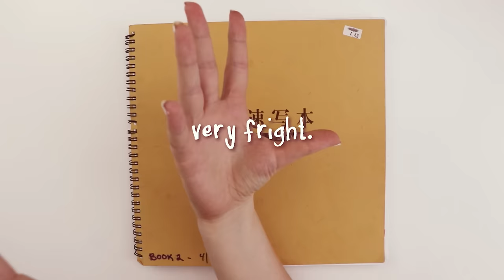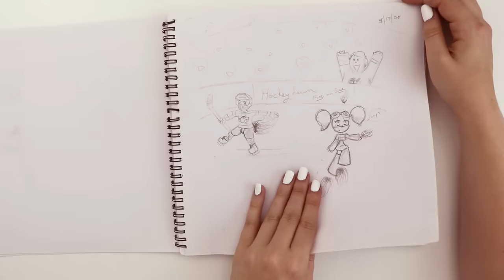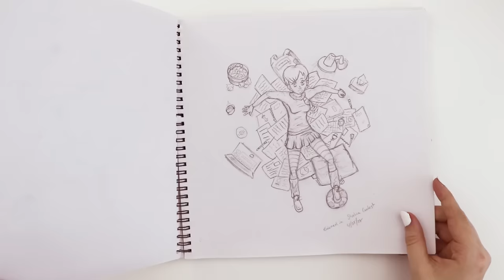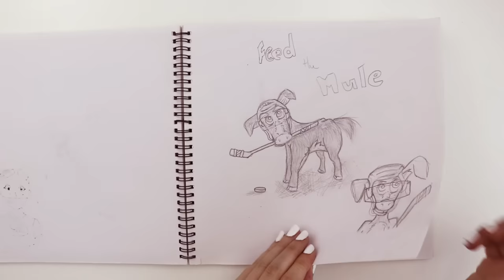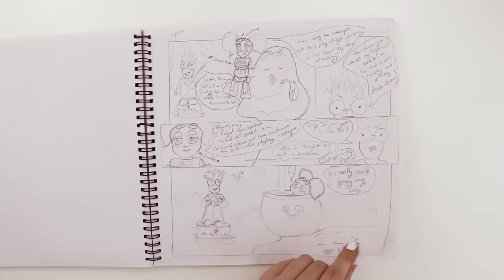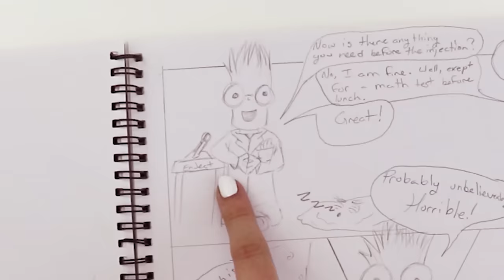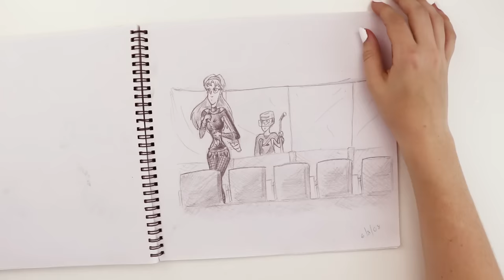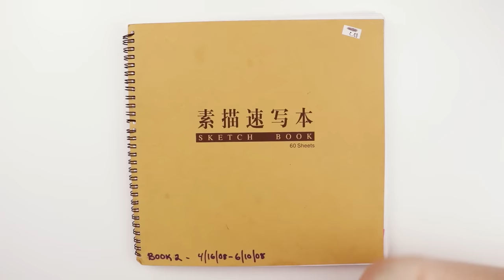NO ONE WAS SUPPOSED TO SEE THIS! | Art I Made When I Was 14 | Sketchbook Flip-through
Looking through this, it kept occurring to me how much I hated sharing my art with people or letting them see what I made at this age. Times have changed. haha The older I got, and the more amazing artists I was exposed to, the more I wanted to share what I had made. I still cringe if someone walks up behind me drawing now, but I'm trying to be better. Although all my friends know I'm the "artist," I can count on one hand how many people i've told about my youtube channel. I'm still so private about this stuff, which is so weird cuz, there are SO MANY OF YOU. So its the least private thing I do in my life. So I just wanted to thank you for being here. ♥ Its your positive feedback and kindness that has helped me open up as much as I have, and I can't wait to share more with you in the future.

► the original flip-through filmed in pitch black midnight, on the moon, in a crater, underground, 3.7 million years ago